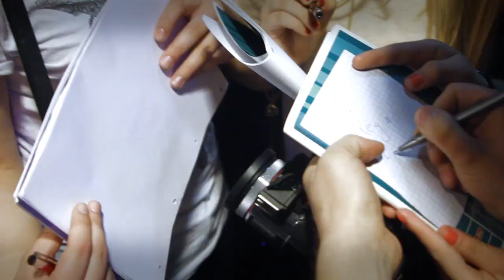PYTG 2014 przez Cyber okulary‬ - PODRÓŻNOŚCI MARIANA # 1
Spotkanie odbyło się w Hulakula 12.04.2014
Subskrobnij sobie, aby nie przegapić kolejnego odcinka: